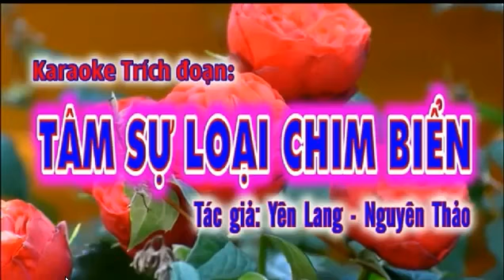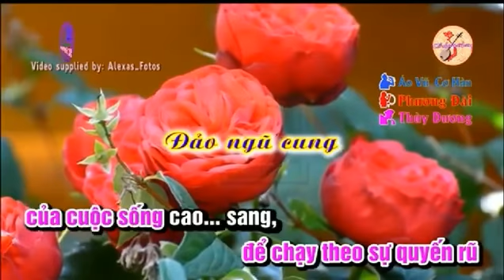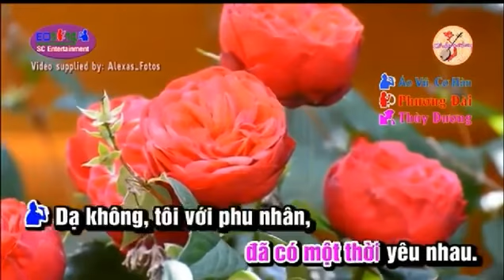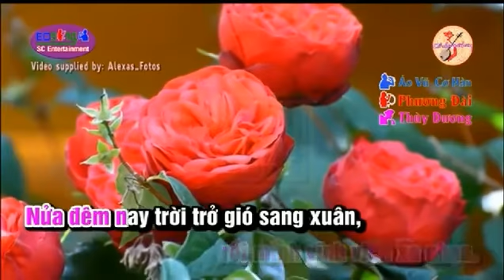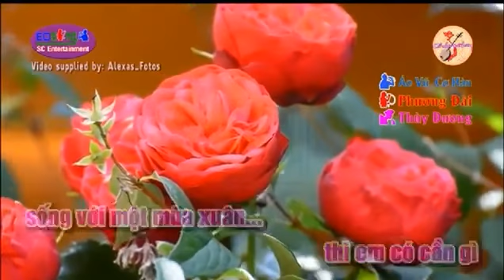KARAOKE TrichDoan TAM SU LOAI CHIM BIEN NGAN CHAU TAM CA